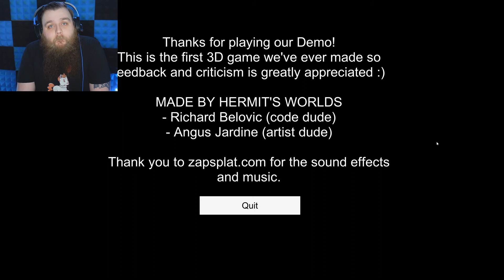6 Bodies | Prologue | Curse You Jimmy!!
You're out for a nice relaxing drive but there are reports of a killer on the loose, thankfully you don't need to worry about that as you stop off in the middle of nowhere to get gas. I'm sure that 6 Bodies holds not danger for us at all...

--The Games--

--Get Social--

--My Music--